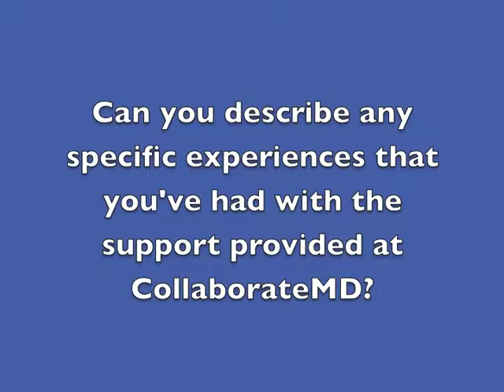Customer Experience Using CollaborateMD - "No Shortness on Quality"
Peggy Maloney, the Practice Manager at 3 Rivers Medical located in Branford Florida, is a Primary Health Care Facility who practices Family Medicine. Peggy has been using CollaborateMD since 2003. "CollaborateMD's strongest asset is the people". Peggy loves that CollaborateMD has no shortness of quality and loves that our software is user friendly.

Peggy's favorite feature in CollaborateMD is the Appointment Scheduler. "The Scheduler is easy to navigate, updates in real-time, which makes it easy to manage my workflows. CollaborateMD has worked out very well for us and they have wonderful Support".